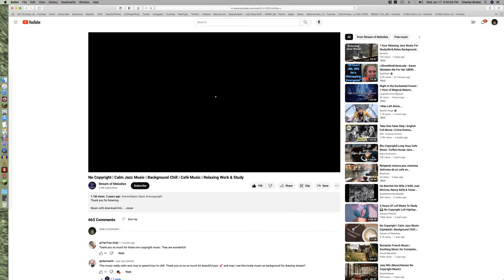40 Mining in Minecraft